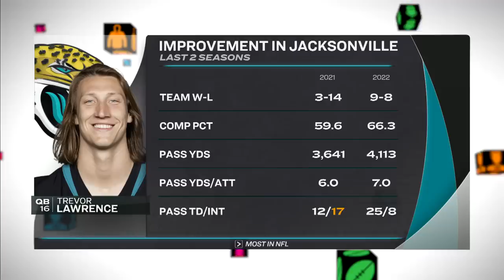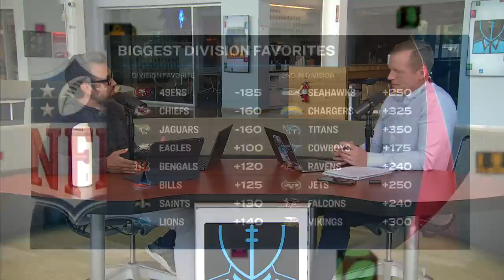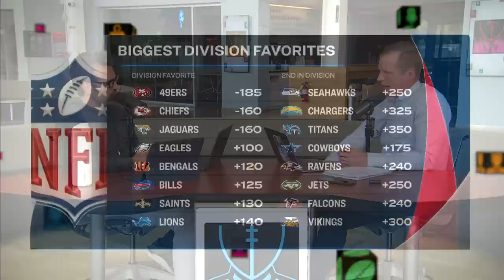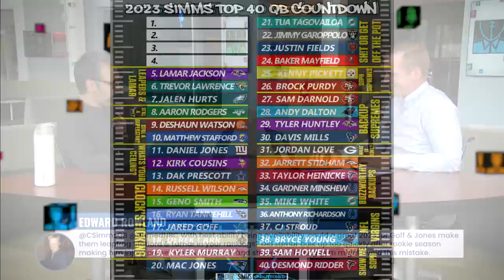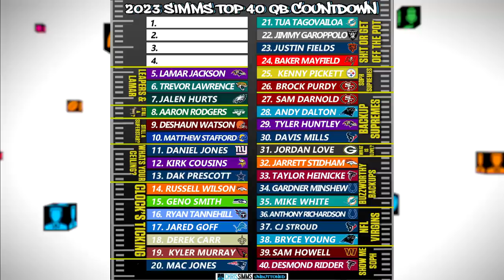Chris Simms' 2023 Top 40 QB Countdown #8-5 | Chris Simms Unbuttoned (FULL Ep. 507) | NFL on NBC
As we enter the final week of the Top 40 QB Countdown, Chris (@CSimmsQB) and Ahmed (@ahmedNBC) get to a former #1 QB on the list and a couple of young guns who took a huge leap. Plus, Ahmed tells us about his dinner with Albert Pujols.
(0:00) Hello and welcome!
(9:00) #8 Aaron Rodgers: If his arm is still elite, what's holding him back?
(25:15) #7 Jalen Hurts: "The ultimate gamer."
(39:05) #6 Trevor Lawrence: "It's clicking."
(52:20) #5 Lamar Jackson: "Don't get it twisted, his passing is legit."
(1:03:25) AskMeAnything: The homies have questions on Jared Goff, Daniel Jones, Geno Smith, and guys who could take a leap in the 2024 QB list.